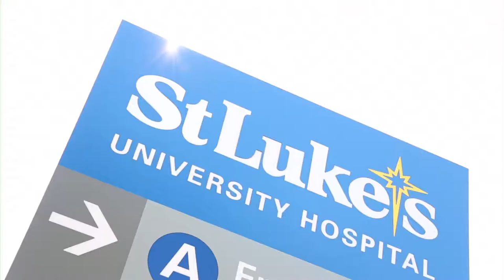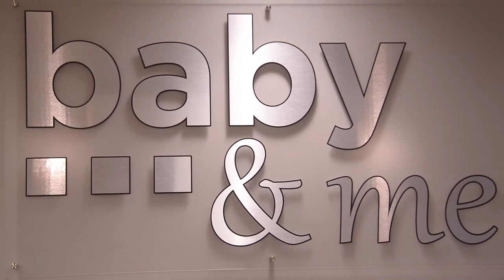Mr. Lee's Mushroom Ramen | Chef Lee Chizmar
Welcome to The Chef's Kitchen Healthy Fine Dining Series. We are at the Eastern Public Market and joining us in the kitchen is Chef Lee Chizmar of Mister Lees Noodles House and we'll be making Mr. Lee's Mushroom Ramen. Also in the kitchen is Dr. Holli Warholic, of St. Luke’s University Health Network.

Chef Lee Chizmar has earned the nickname "Layers of Flavors" demonstrates his incredible technique with this Ramen Dish.